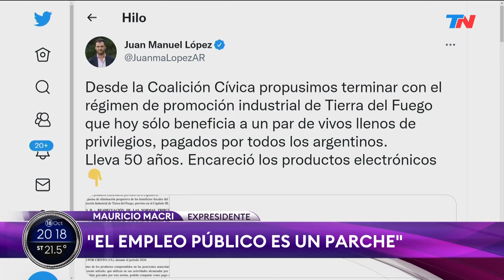Mauricio Macri en SOLO UNA VUELTA MÁS: “Me imagino a Patricia Bullrich presidenta”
MAURICIO MACRI EN "SOLO UNA VUELTA MÁS" CON DIEGO SEHINKMAN.

sobre las eventuales candidaturas presidenciales en Juntos por el Cambio: “Veo que hay mucha ansiedad”.
(Sobre una eventual candidatura para aspirar a una segunda presidencia): “No estoy anotado”.
“A Larreta lo veo mejor que cuando empezó. Tratando de transmitir más firmeza con convicciones lo que hay que hacer”.
“Me alegro de que esté enamorado y que lo exprese”
“Hay algo justamente que le dije el día que se separó de Bárbara Diez, que tiene un punto de contacto con esto último. Le indique que para llegar a una lugar como la Quinta de Olivos, es necesario contar con una buena estructura afectiva y familiar”.
“Para mí fue uno de los momentos más difíciles que viví en mi vida. No lo podría haber hecho sin mi familia. Uno tiene que estar bien en lo personal. Las noches son muy largas ahí”.

“Me imagino a Patricia Bullrich presidenta”
“(Es una) luchadora y genuina en lo que expresa”

“Hay que competir con altura”.
 “(A Rodríguez Larreta) Le dije que si aspira ir a Olivos no puede ir solo”
"(María Eugenia Vidal) Está recorriendo el país”.
“Tenemos que trabajar en equipo contra los privilegios, las mafias. Hay que estar unidos”:
“Hay que competir”.
"Si estamos en un país en el que Pablo Moyano aprieta al que quiere. Los de neumáticos ponen de rodilla al país. Mapuches que no son mapuches, hay 20 tipos de dólar. Nadie va a poner plata”,
“Del 2015 a hoy cambió todo. La gente pide libertad, que le saquen la pata de encima, que la dejen trabajar y no les regalen más cosas. Hoy hay más convicción. La sociedad se dio cuenta de que hace falta un cambio profundo”.
“El año que viene va a terminar el populismo en la Argentina. Va a desaparecer. No nos vamos a volver a contagiar”.
“Tenemos que hacer algo mágico, ser sensatos, ser previsibles de cara a lo que se viene”.